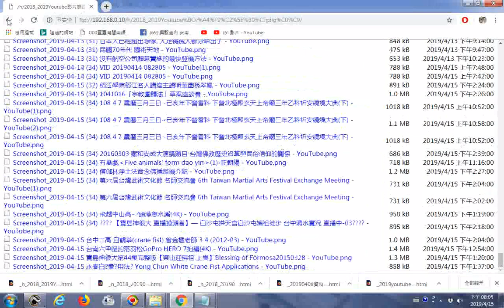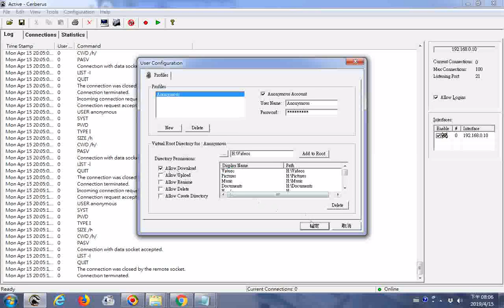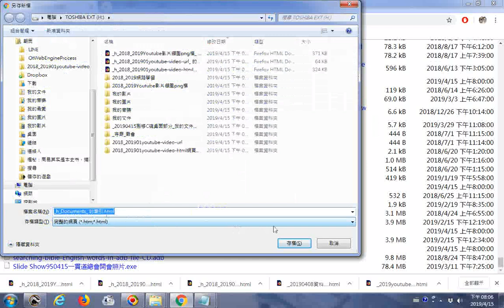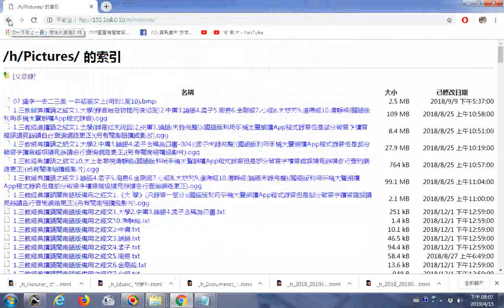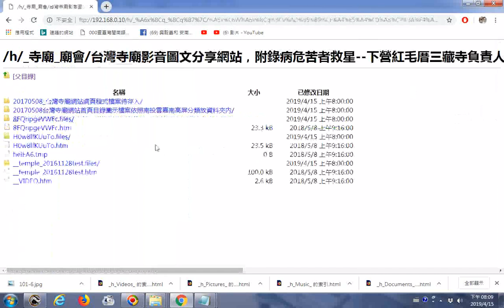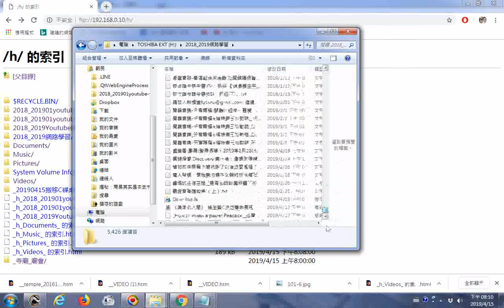20190415利用FTP程式製作網路影片檔案目錄的操作實況螢幕錄影 含瀏覽我的文件我的音樂我的影片目錄